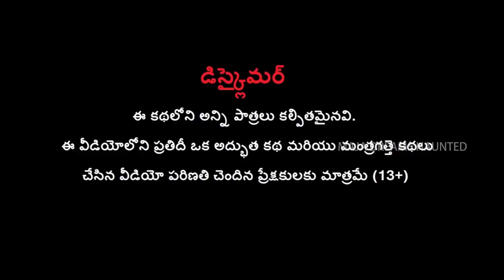రాంగ్ టర్న్ లో కలిసిన దెయ్యం P2 - WRONG TURN GHOST | Telugu Haunted Stories | Comedy Videos | MDTV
Watch రాంగ్ టర్న్ లో కలిసిన దెయ్యం P2 - WRONG TURN GHOST | Telugu Haunted Stories | Comedy Videos | MDTV.